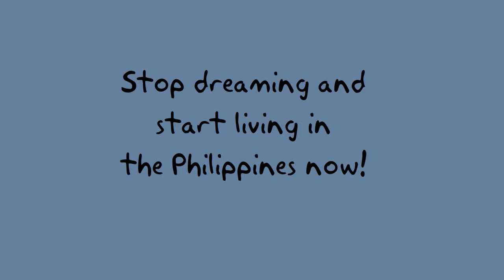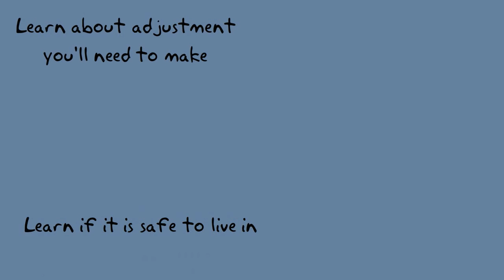How To Move in The Philippines Guide - Expats Philippines-TUTORIAL VIDEO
- If you love Philippines and thinking of living in the Philippines soon or maybe in the future then there is a manual that would teach you everything about the Philippines and how to stay and live there as long as you want.
How to move to Philippines
How to move permanently in Philippines
How to get to Philippines
How to stay long in Philippines
How beautiful is Philippines
How to live longer in Philippines
How can i tour in the Philippines
Where can I go in the Philippines
How to get Philippine passport